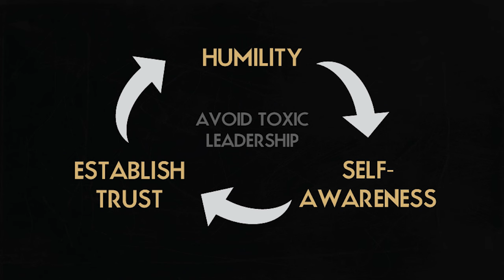How to Avoid Toxic Leadership ft. Colonel Ricky Taylor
3 ways you can avoid being a toxic leader from Colonel Ricky Taylor taken from Arrowhead Leadership Consulting's February Lunch & Learn